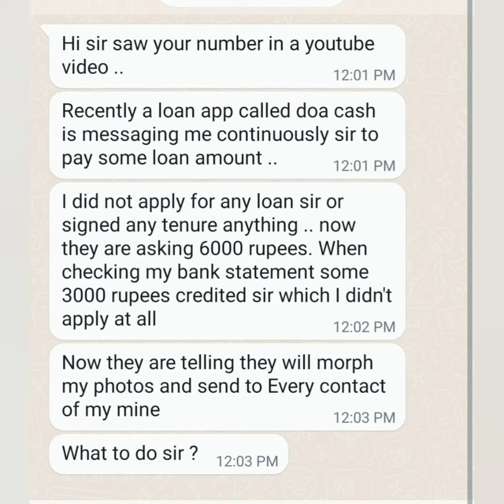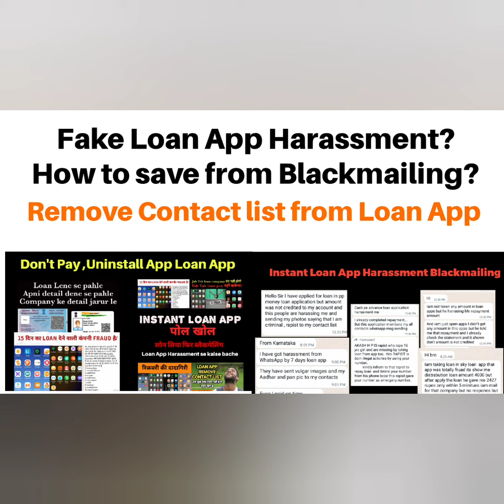Doa Cash,Dutta Rupee,Handy Loan,Cash Advance Loan App Harassment for Repayment,Delete Contract list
Clear loan, handy loan, small loan, loan dream and credit King,now I am not able to pay the dues as I am suffering for the financial problem, they are not ready  to listen and they are harassing me like calling to contact list and sending messages to my contact list, they are saying that will block the aadhar card and pan card, and they will sell my documents to drug dealers,
Kindly help me out with this or else I need to punish my life by myself

Sir please help I am traped in instant loan scam (7 days loan) I almost lost 4-5 laks now I can't pay ,now they are calling me and threatening me If I don't pay they will call all my contacts and create whatsapp grop and shere my photo please help me.
I am mentally disturbed sir almost went into bepression please help me sir.

Loan app names:
Loan cube
Simple loan
CashBus
Lendmall
CashLand
Cash mine
Asan Loan
Cash Pal
Cash Advance
Rupee Loan

Vinay llb
True balance
rupee king
cash bus

how to delete contact form loan application,cashbean app se contact kese delete kare,loan app se account kese remove kare,loan recovery wale contact ko call karte he to Kia karecreditbee loan kese le,creditbee loan repayment na kare to Kia hoga,loan defalder hone se Kia hota he,loan application se contact kaise remove,legalnotice Kia he,what is legalnotice,how to safe our data form loan app,loan app se data kaise safe rakhe,how to delete contacts form loan application

LOAN APPLICATION
 loan app video
loan app aadhar card
 loan app aadhar card pan card
loan apps for unemployed
loan apps for
loan apps for college students
loan apps for ios
loan giving apps for students
loan getting apps